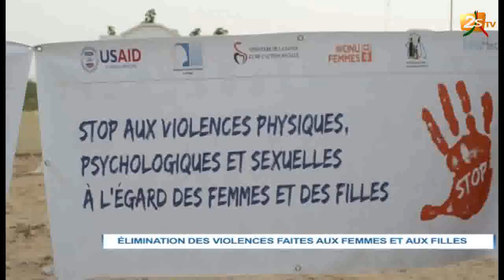ÉLIMINATIONS DES VIOLENCES FAITES AUX FEMMES ET AUX FILLES